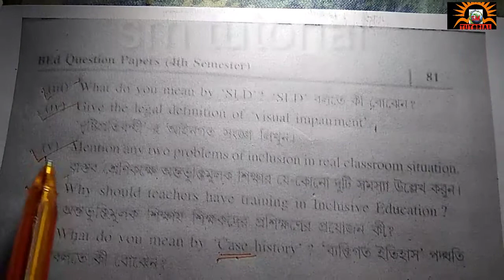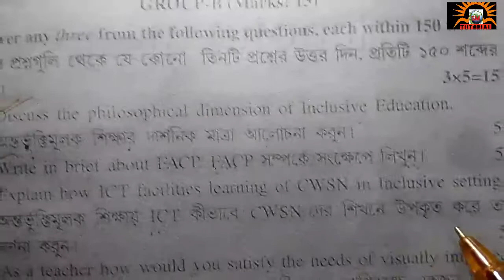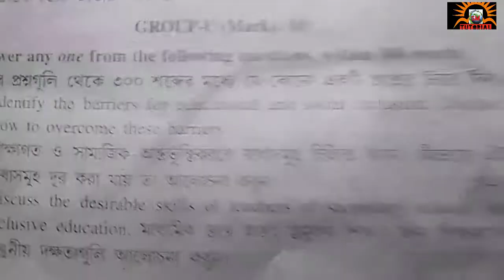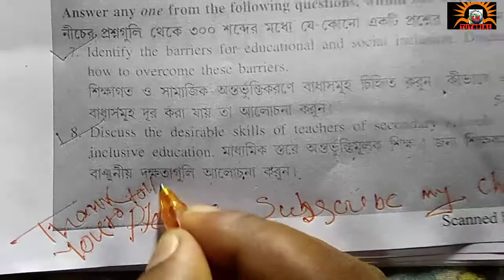WBUTTEPA session 2016-2018 course : 1.4.10 # creating and inclusive school question paper 2018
WBUTTEPA session 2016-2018 course : 1.4.10 # creating and inclusive school question paper 2018/ wbuttepa previous year question paper of bed 4th semester question 2018#smtutorial#